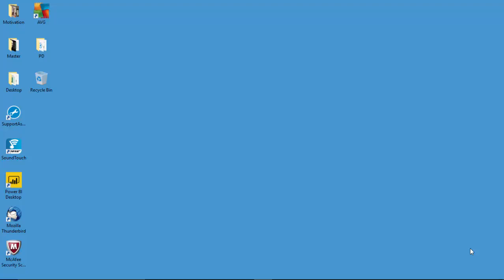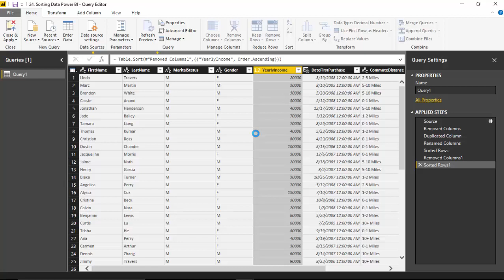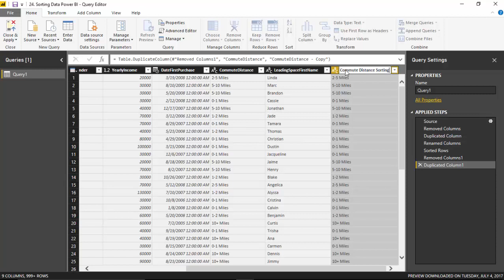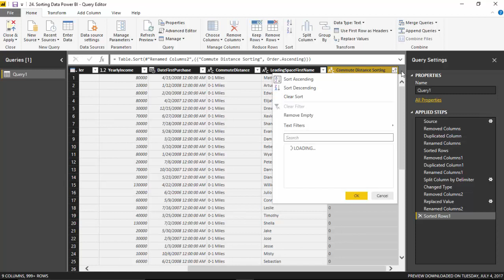24 Sorting Data Power BI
Published on Nov 03, 2017:
In this video, we will learn to sort data using the power query editor.
We will learn to sort text fields, numeric fields, date fields and also custom fields.

In the previous video, we learnt to split xml data sitting in a database to multiple columns.

You can download the pbix file used for the example from the below location.